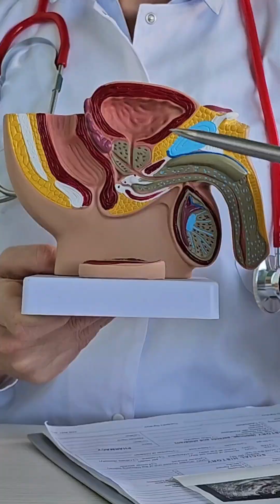🚀 Stem Cell Therapy for ED: The Future of Men’s Health is Here!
Struggling with ED? Medications and temporary fixes aren’t your only option. Stem cell therapy offers a natural, long-lasting solution by targeting the root cause – regenerating blood vessels, nerves, and tissues for restored function.